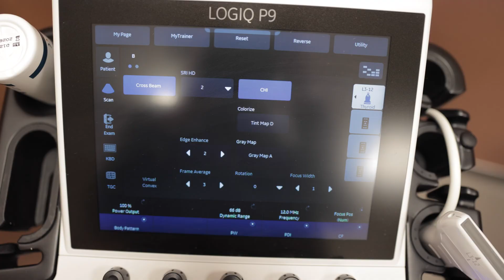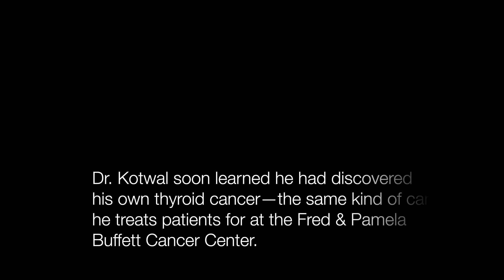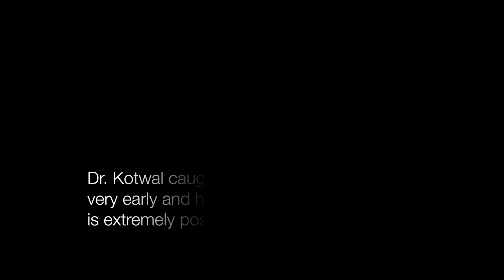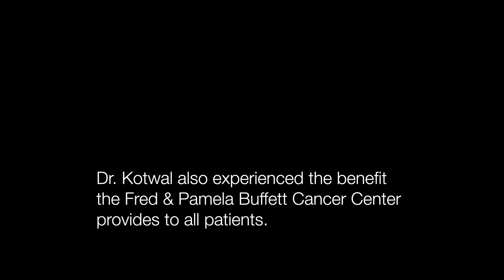Diagnosing His Own Cancer—Nebraska Medicine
Dr. Anupam Kotwal is a member of a team of endocrinologists at Nebraska Medicine. But Dr. Kotwal, along with help from his colleagues, did something very few doctors will ever do. He discovered his own thyroid cancer—the very same cancer he often diagnoses and treats in his patients! See how Dr. Kotwal has used this experience to be a better doctor for his patients, a better researcher in the lab and how he experienced first hand the benefit the Fred & Pamela Buffett Cancer Center provides to those in need of cutting-edge care.